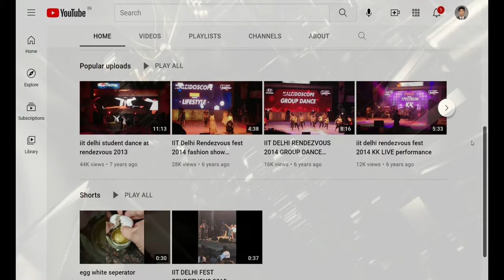Qutab Minar (4K Tour - New Delhi 2021 Seth Sarai, Mehrauli, 110016) 1